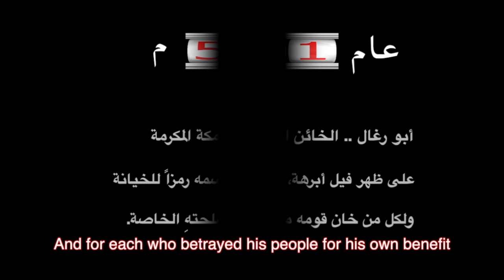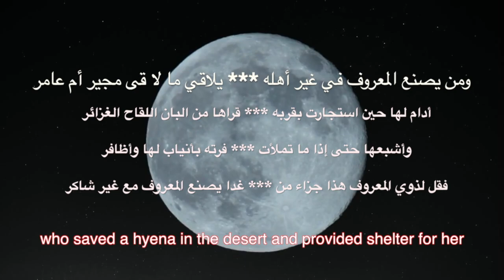Public Diplomacy and Countering Violent Extremism